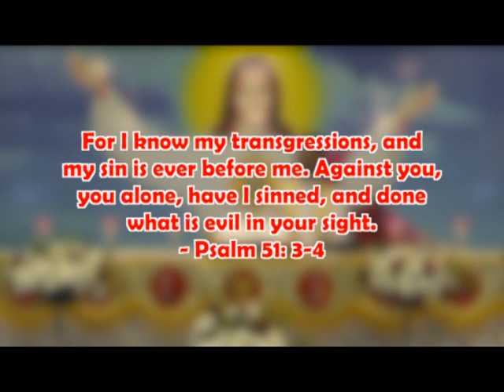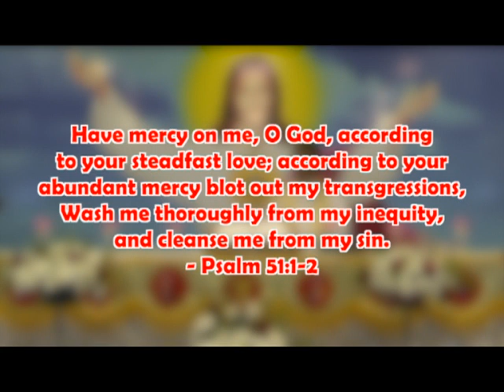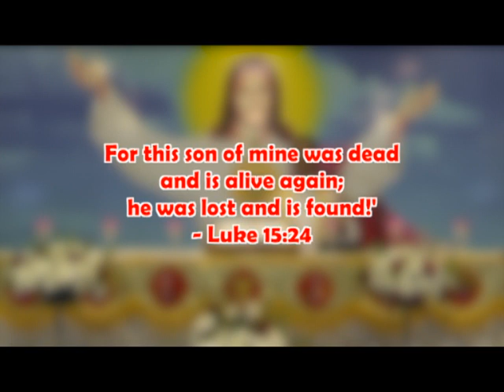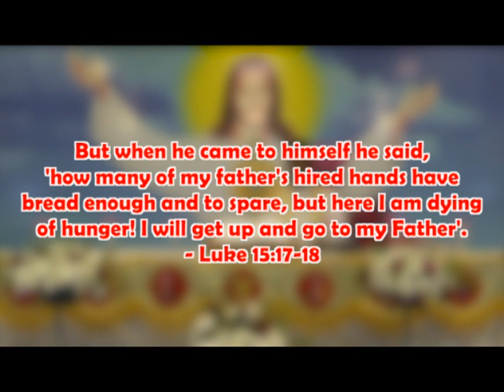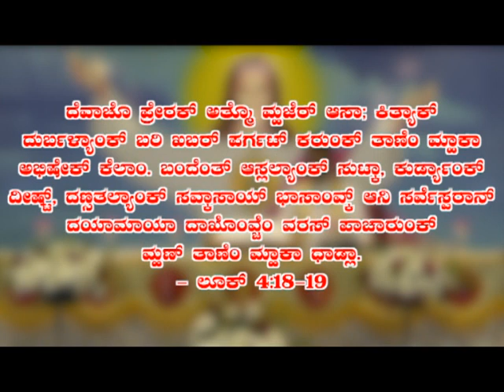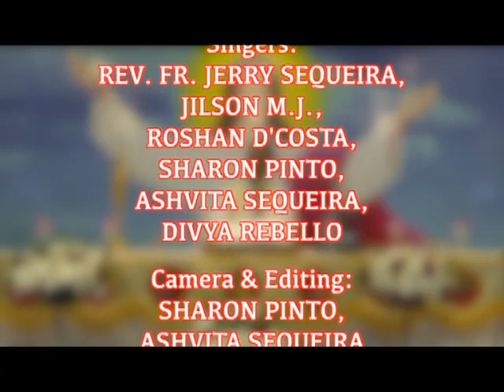ಆರಾಧನ್ Healing Prayer (26.03.2022) : Rev. Fr. Jerry Sequeira